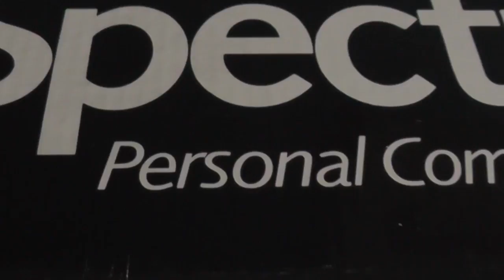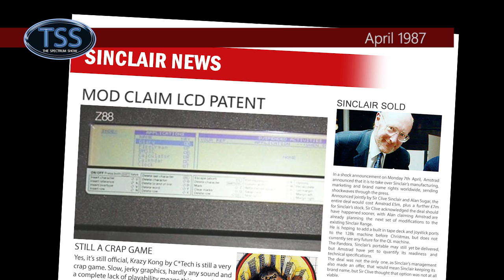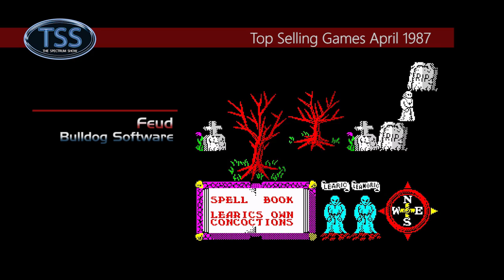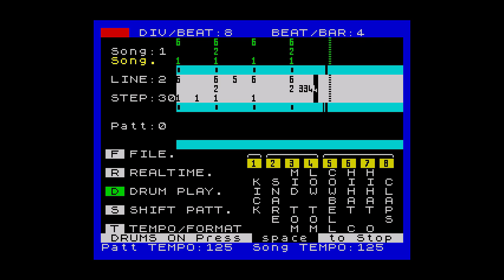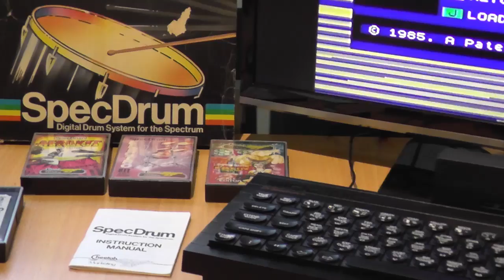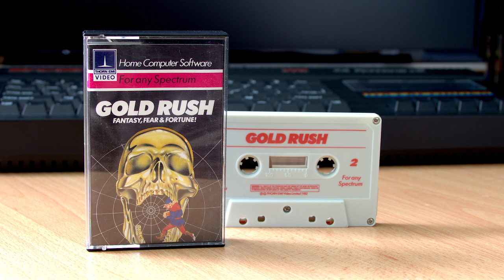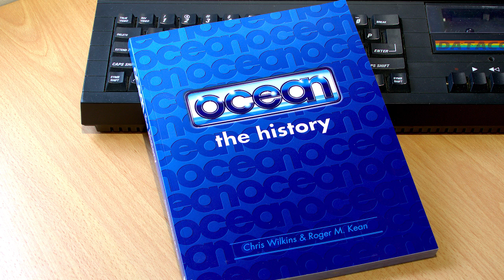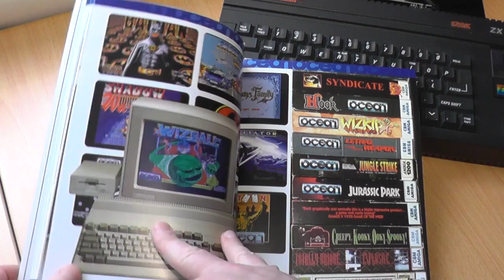The Spectrum Show EP53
Episode 53 arrives and we check out the news from April 1987 and take a look at the Cheetah Specdrum. There are reviews of Gyroscope, Olli & Lisa 3, Deep Core Raider and Gold Rush.